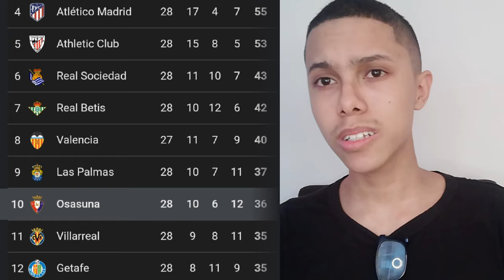Osasuna vs Real Madrid Preview - Arda Güler, UCL Draw soon...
Osasuna vs Real Madrid Preview, why this match is so important for Real Madrid...